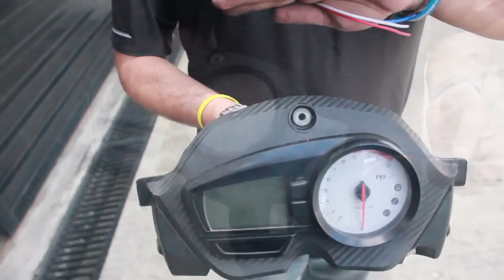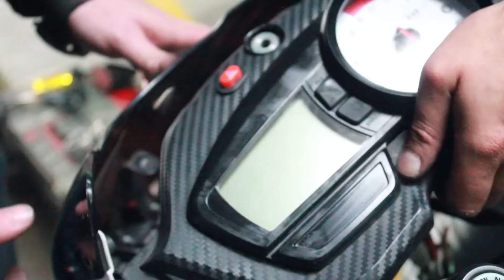LUCES DE PARQUEO para MOTO - TVS APACHE 180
Hola muchachos!
en esta ocasión cambiando un poco el ritmo le instalamos luces estacionarias, de parqueo o emergencia a una TVS apache 160
cabe aclarar que este sistema le funciona a cualquier moto solo es definir el color del cableado!!  espero les sea de utilidad